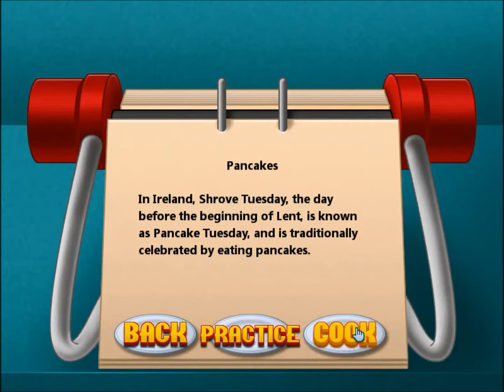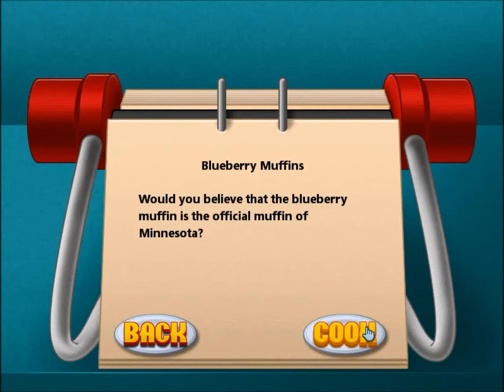Cooking Academy - Gameplay Part 5 (Breakfast) 1 of 3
Recipes: Pancakes + Sunny Side Up Egg + Biscuits + Blueberry Muffins